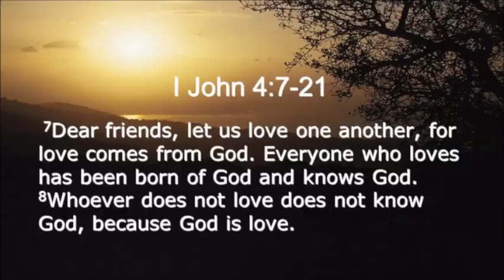GangStalking Is What It Is ~ by Zeph Daniel